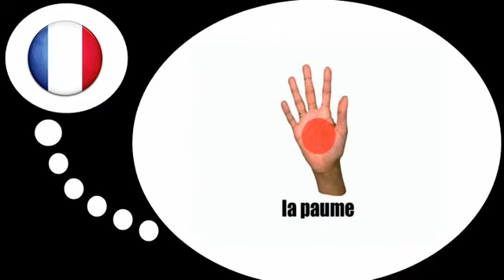Aprender francês = a mão